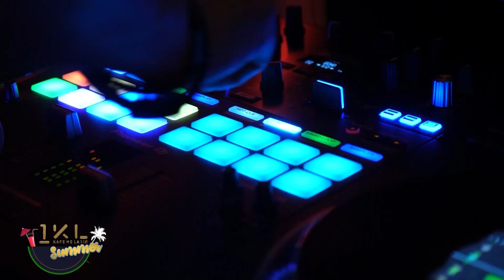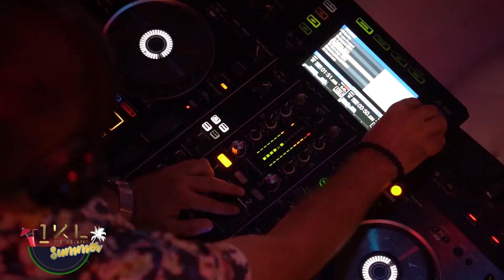1 Kafe me Labin Summer - Emisioni (Pjesa 2) 24.07.2022